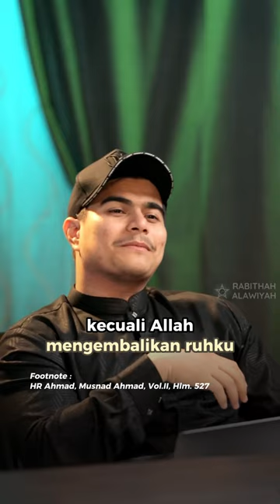Nabi Tau Gak Sih Amalan Kita❓ AdingIsa Eps. 20 | NabawiTV